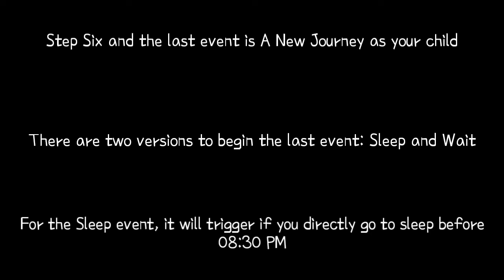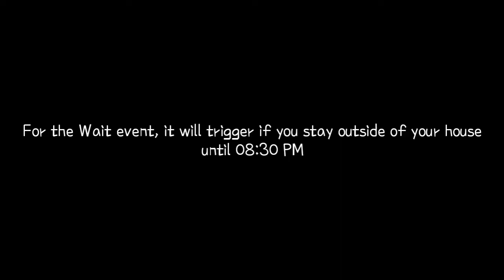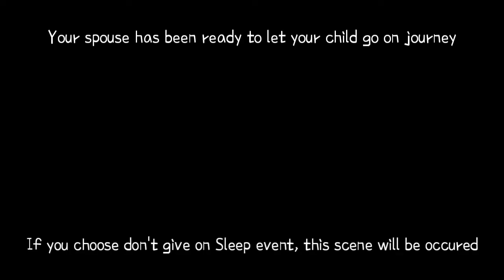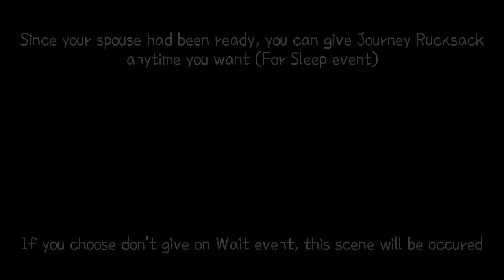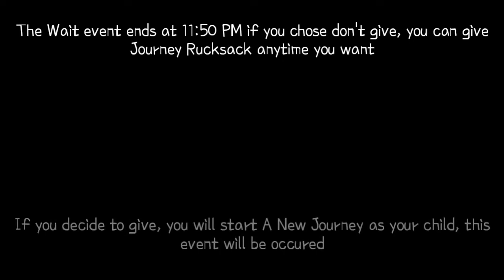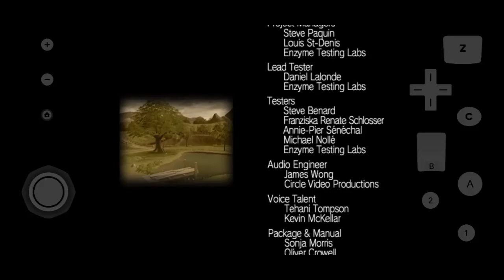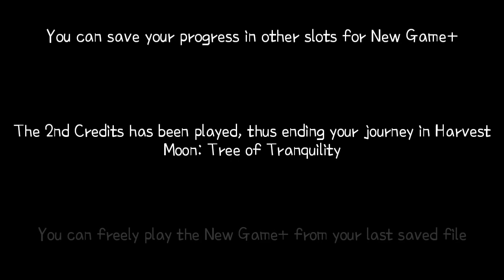Harvest Moon: Tree of Tranquility - A New Journey + Credits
Harvest Moon: Tree of Tranquility

00:00 ~ Sleep Event
03:24 ~ Wait Event
06:36 ~ Don't Give (Sleep)
08:24 ~ Don't Give (Wait)
09:31 ~ Give
12:20 ~ A New Journey
17:52 ~ Credits
21:55 ~ Ending

After you trigger Journey Too Soon, you have to wait until tomorrow night for trigger this event. I decided to divide this events into two, Sleep Event and Wait Event. For Sleep event, go to sleep before 08:30 PM and then event occured. Your spouse woke you up, told you that your child hasn't returned yet. For Wait event, just wait outside of your house until 08:30 PM and event occured. Your spouse told you that your child hasn't returned yet.

For both event, the scene moves to road to Caramel Falls where you and your spouse stands there. Your spouse felt panicked, thought that your child didn't return because of your spouse opposed the decision. Suddenly your child returned tired. Your child went to find a gift to your spouse so your spouse will always remember your child by. Your spouse apologizes as your child really cares all along, also told to take care the gift from your child. Your spouse is now ready to let your child go on a journey. Now it's up to you to give Journey Rucksack or not.
• Give:
For give scene, you will be asked again if you really sure to give Journey Rucksack to your child. Pick No then the result will be as same as you pick Don't Give. Pick Yes then see below.

• Don't Give:
The game will be continue with you. You can give Journey Rucksack to your child when you are ready.

Give event, pick Yes then the new story will be start as your child, your game will be taken over. You give Journey Rucksack to your child. The scene moves to you, Harvest Goddess, and Harvest Sprites give powers, wish the child's future will be full of happiness and tranquility.

The scene moves to Dock where everyone gathered to say goodbye to your child. Mix feeling between happy and sad. Everyone gives many wishes for your child on the journey. The bell rang, it's time for your child to have A New Journey. Before the ship sailed, your child say some words that can't be told all the time. Your child loves you and your spouse, asked both of you to take care. The ship sailed and 2nd Credits rolled.